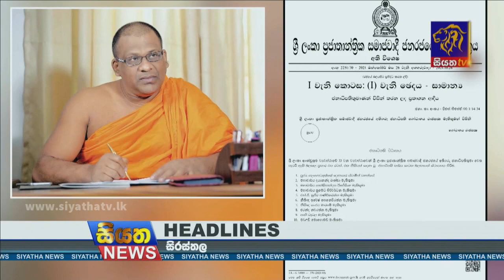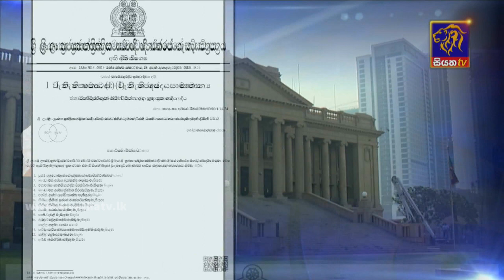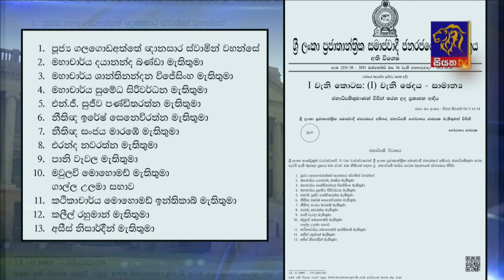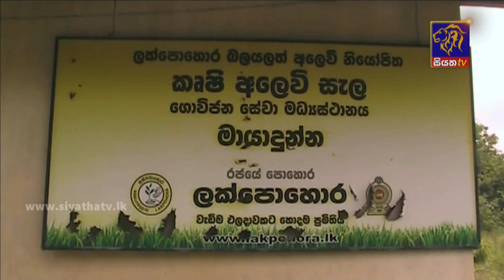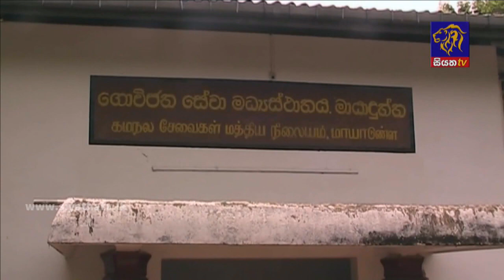Siyatha News | 06.00 AM | 28 - 10 - 2021